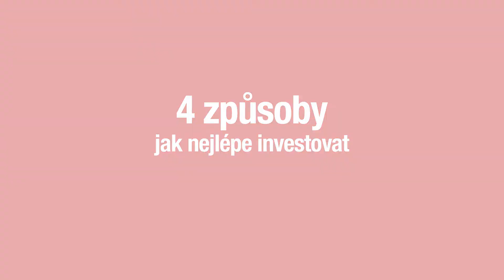STAČÍ MÁLO - Jak správně investovat?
Co dělat s financemi, které máme navíc? Miroslav Singer přichází se 4 způsoby, jak správně investovat.